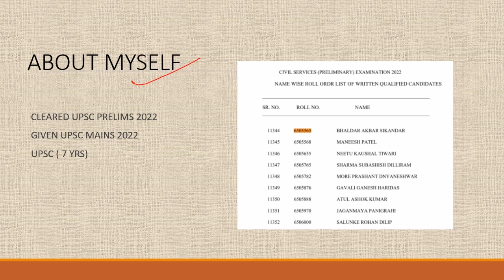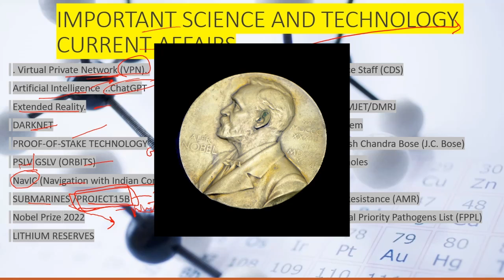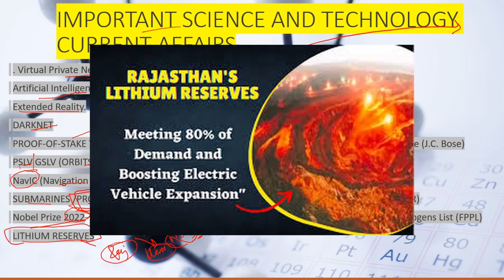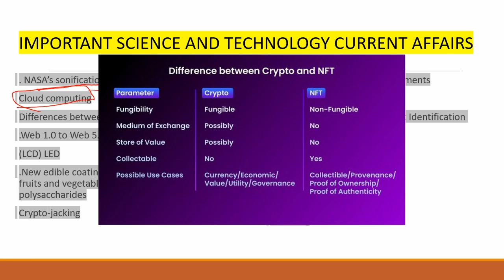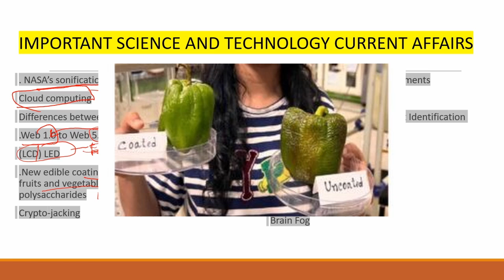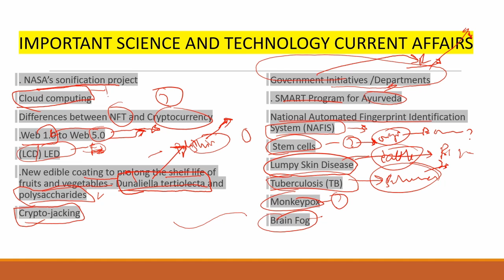SCIENCE AND TECH IMPORTANT TOPICS FOR UPSC PRELIMS 2023 || Must watch before Prelims exams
🔥 Join us as we delve into the intricacies of science and technology and equip you with the knowledge needed to ace the Prelims 2023. 🔥

If you're an aspirant preparing for the civil services examination, this video is a must-watch!

Thank you for choosing our channel! We're dedicated to helping you achieve your goals and excel in the civil services examination. Let's crack Prelims 2023 together! 💪

UPSC
UPSC IAS Syllabus
UPSC Syllabus
UPSC Online
UPSC Exam
UPSC CSE 2020
Civil Preparation
UPSC Preparation
UPSC Motivation
UPSC Online
Crack IAS
Crack UPSC